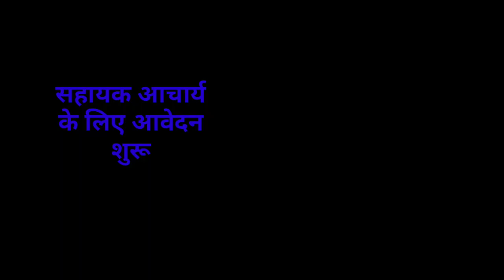संध्या सामाचार 08 अगस्त 2023 झारखंड की ताजा खबर ।। Today Jharkhand News, Jharkhand Breaking News